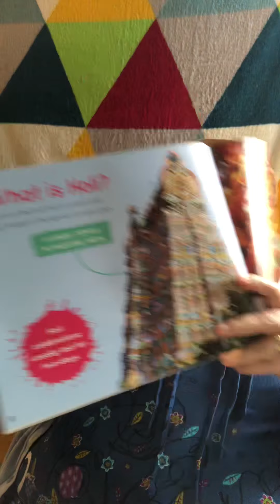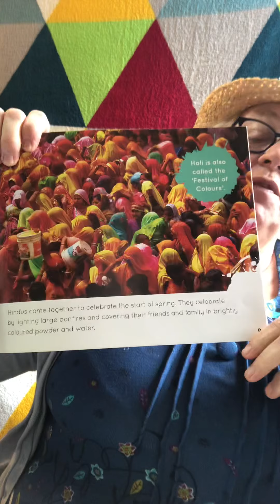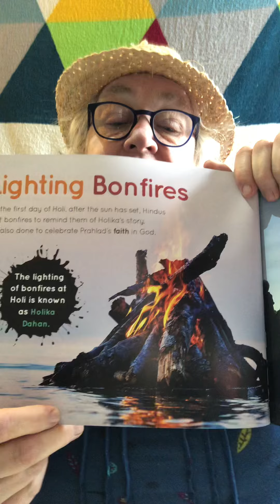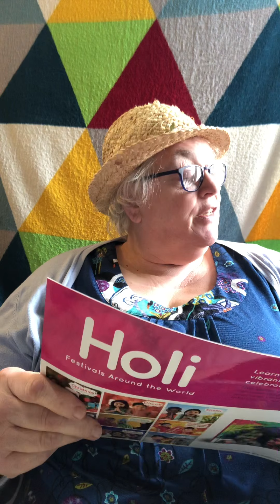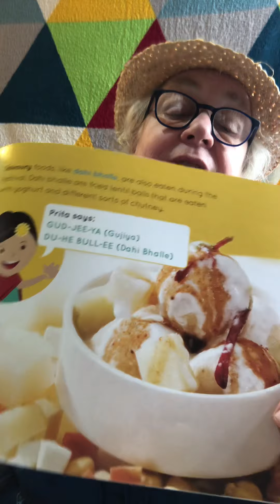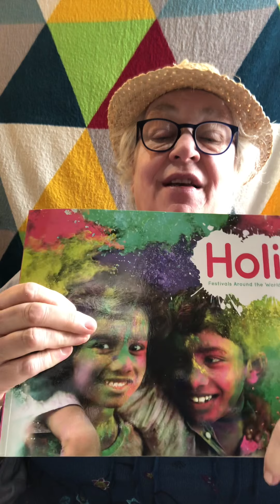Find out about the festival of Holiday